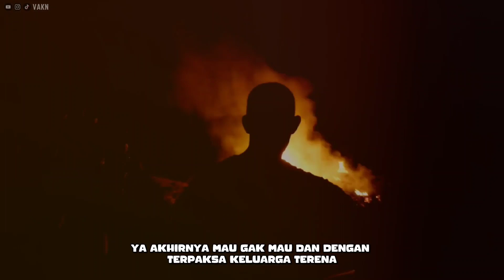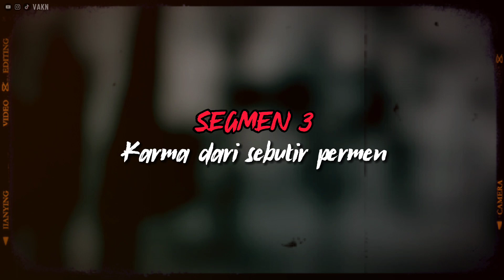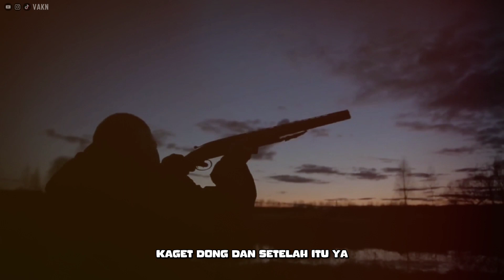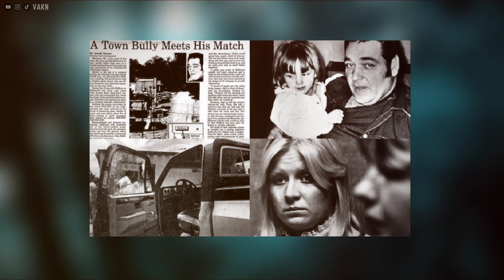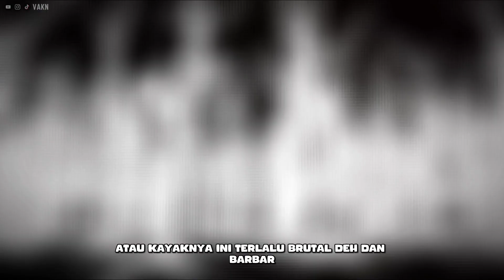Kisah Preman Yang Kebal Hukum‼️ 1 Kota Kompak Melakukan hal EPIC untuk lawan Preman -Ken Rex McElroy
Kisah kali ini tentang laki laki yang bernama Ken Rex McElroy, preman paling bar bar, dan sulit di tangkap polisi dan di hukum,

berbuat semaunya dan seenak jidat sendiri, sampai puluhan kali di laporkan tapi tetap saja lolos dari hukuman.

ini dia kisah preman paling di benci 1 kota dan berakhir tragis tapi epic sekali si, keputusan warganya

makasih dah baca deskripsi, jarang-jarang ada yg baca hehe, jangan lupa sukcriker ya...

CRIMEWATCH : Membahas kasus kriminal ASLI dan disini kalian bisa ikut menebak dan menganalisa siapa pelakunya (cerita sudah di konsep untuk memudahkan kalian menebak sang pelaku)

STRANGE THING : Membahas hal aneh, seram, kripi, unsolve case hingga horror, pokonya yang membuat kamu bertanya-tanya dan penasaran

Segmen :
00:00 Awal
01:25 Segmen 1 Siapa Ken Rex McElroy ?
03:46 Segmen 2 Ken si Kriminal
05:24 Segmen 3 Karma dari dimulai dari sebutir permen
14:13 dah...